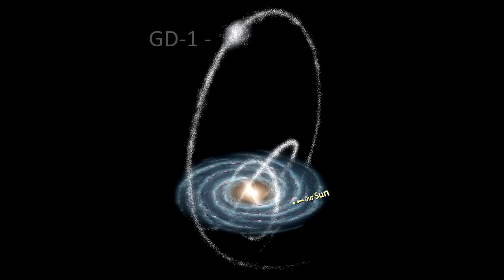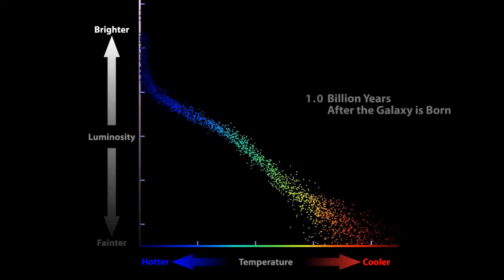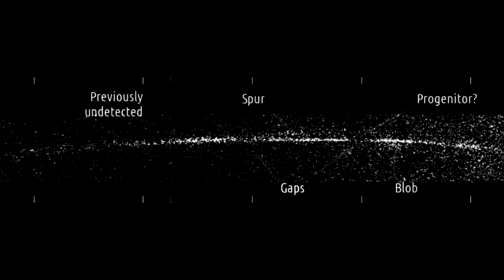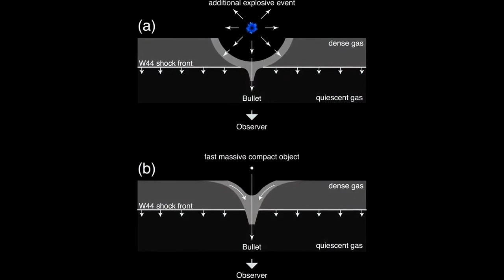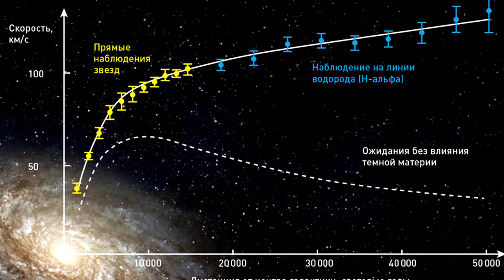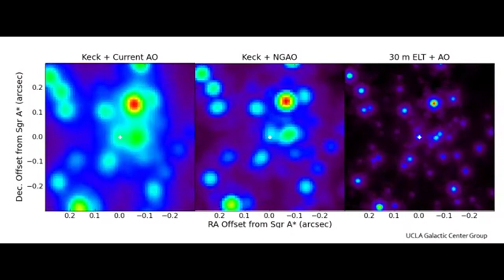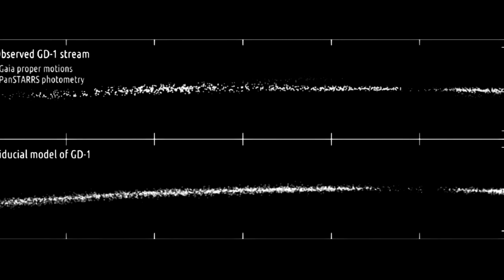ЗВЁЗДНЫЙ ПОТОК GD1! ЧТО ЗА МАССИВНЫЕ ОБЪЕКТЫ ПРОБИВАЮТ МЛЕЧНЫЙ ПУТЬ ?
STAR STREAM GD1! WHAT MASSIVE OBJECTS ARE PUNCHING THROUGH THE MILKY WAY ?